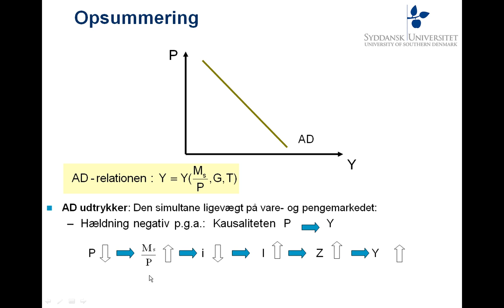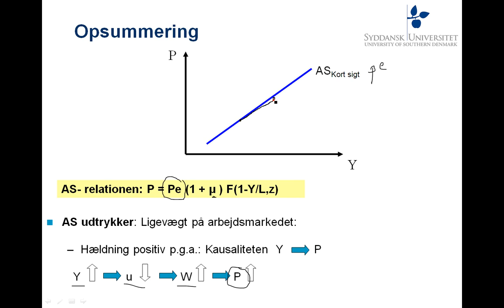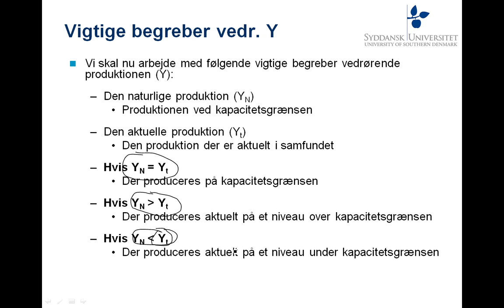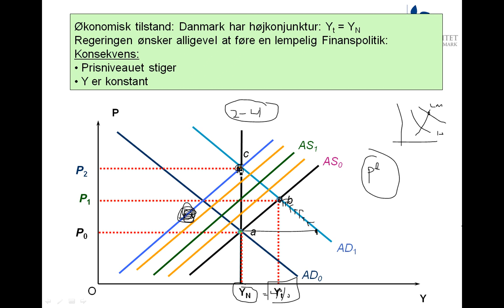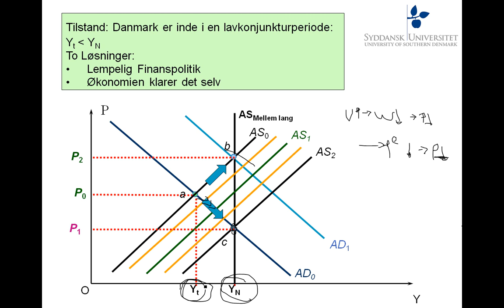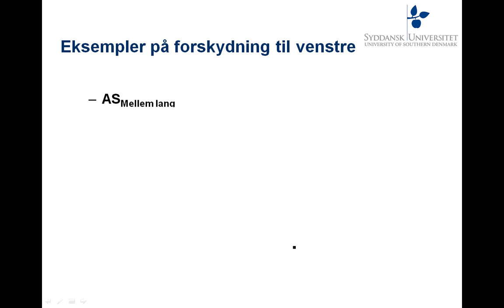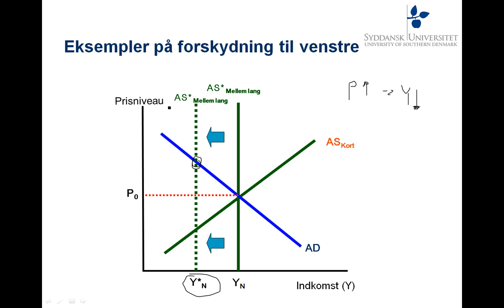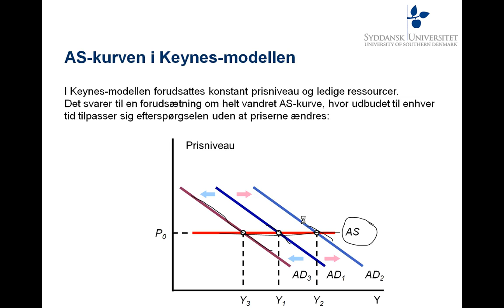ad-as modellen 2